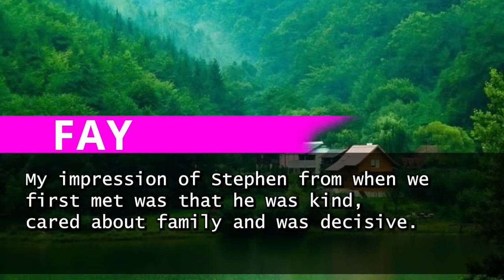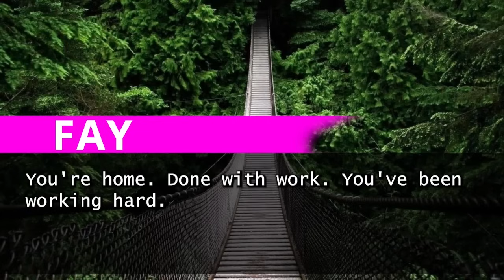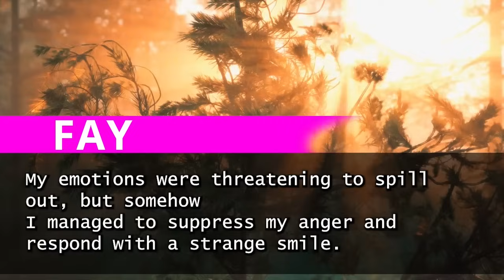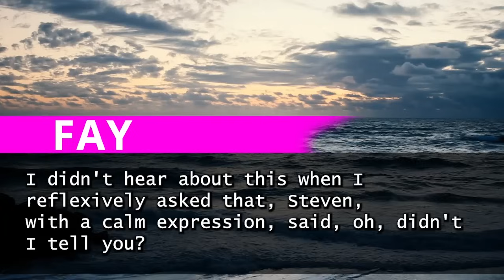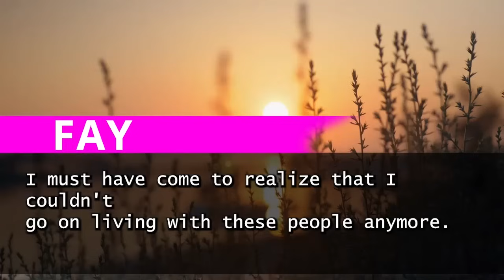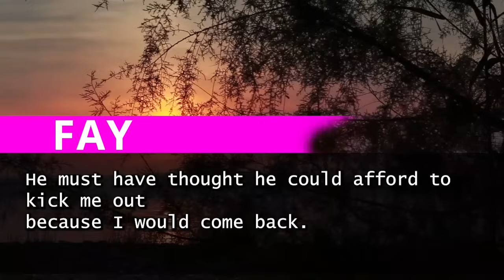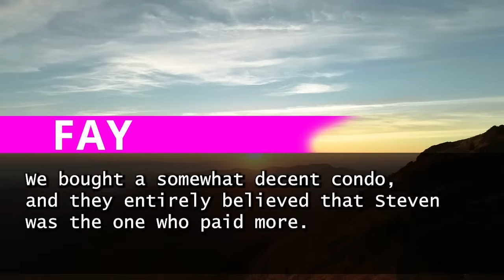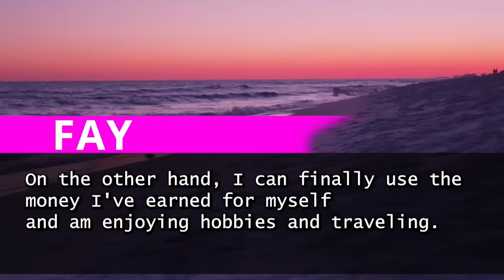"Back from Honeymoon: MIL and SIL Surprise Move-In! Blame Falls on Husband, My Revenge Plot Unfolds!